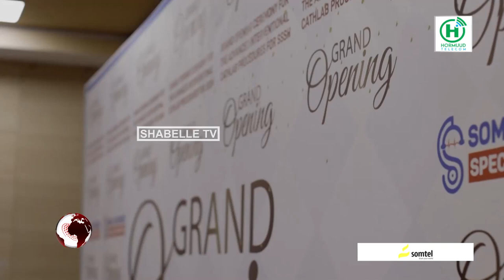Somali Sudanese Specialized Hospital oo soo kordhiyay qeybta qaliimada & daaweynta Wadnaha